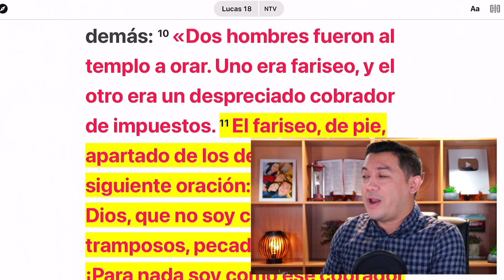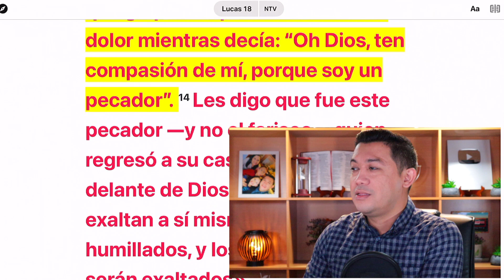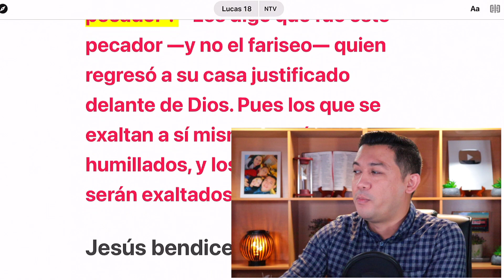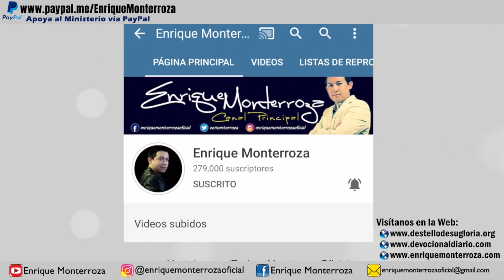Sé sincero con Dios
“El fariseo, de pie, apartado de los demás, hizo la siguiente oración: “Te agradezco, Dios, que no soy como otros: tramposos, pecadores, adúlteros. ¡Para nada soy como ese cobrador de impuestos! Ayuno dos veces a la semana y te doy el diezmo de mis ingresos”. »En cambio, el cobrador de impuestos se quedó a la distancia y ni siquiera se atrevía a levantar la mirada al cielo mientras oraba, sino que golpeó su pecho en señal de dolor mientras decía: “Oh Dios, ten compasión de mí, porque soy un pecador”. Les digo que fue este pecador—y no el fariseo—quien regresó a su casa justificado delante de Dios. Pues los que se exaltan a sí mismos serán humillados, y los que se humillan serán exaltados». Lucas 18:11-14 Nueva Traducción Viviente